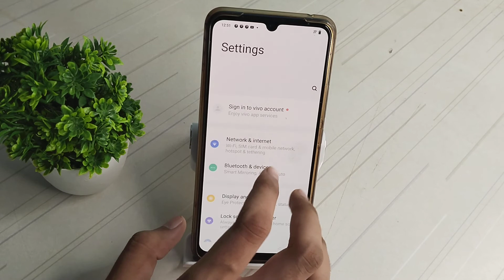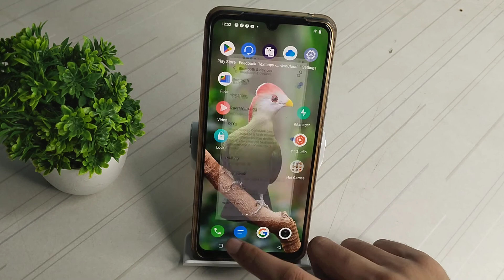How to trun on OTG mode in Vivo y73 , Vivo y73 phone functions full setting